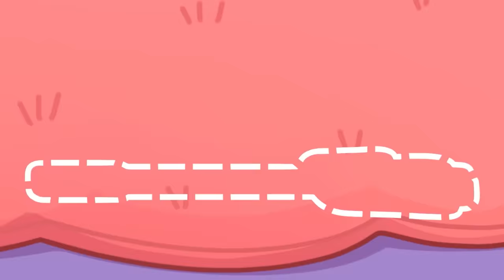Humpty Dumpty Grocery Store 🍭 Yummy Candy Song || Best Kids Cartoons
Hi kids! 👋